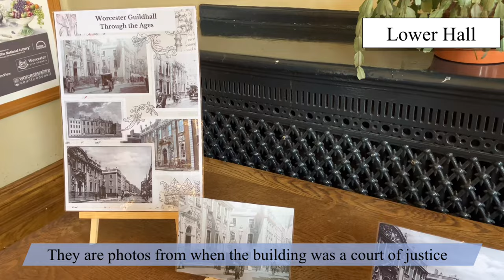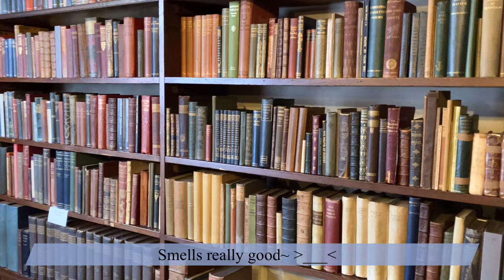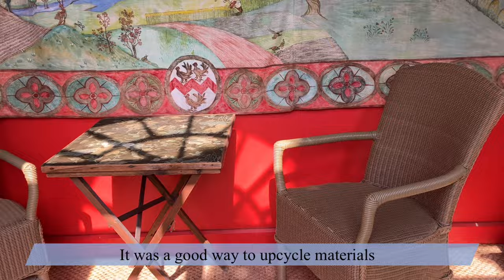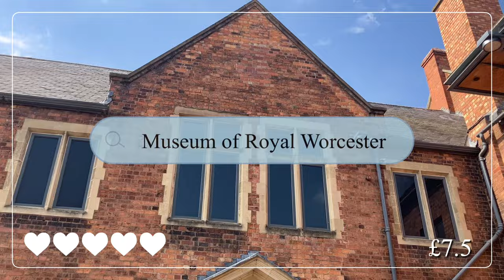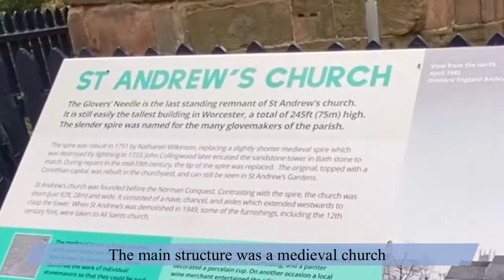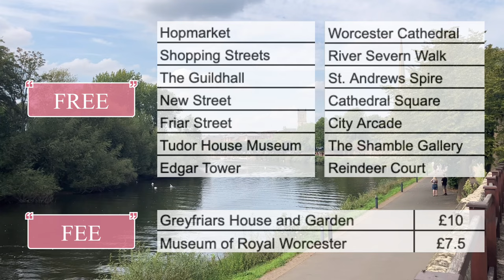WORCESTER Travel Guide | A special city that's more than a sauce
Worcester is a cute English city which is the home of the famous sauce.
The city is surprisingly interesting!!
There are a lot of half-timbered Tudor style houses.
It is really good for a special day out for everyone.

Here is the list of attractions:
Hopmarket
Shopping Streets
The Guildhall
New Street
Friar Street
Greyfriars House and Garden
Tudor House Museum
Museum of Royal Worcester
Edgar Tower
Worcester Cathedral
River Severn Walk
St. Andrews Spire
Cathedral Square
City Arcade
The Shamble Gallery
Reindeer Court